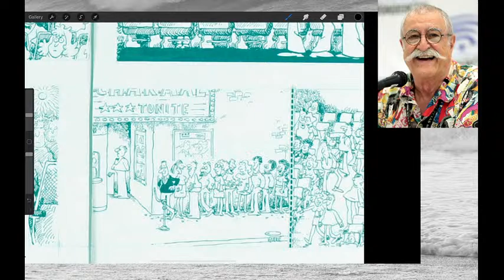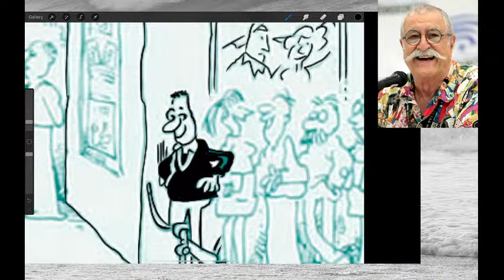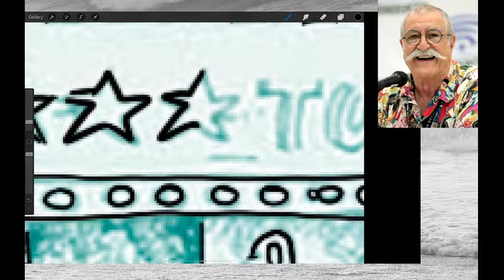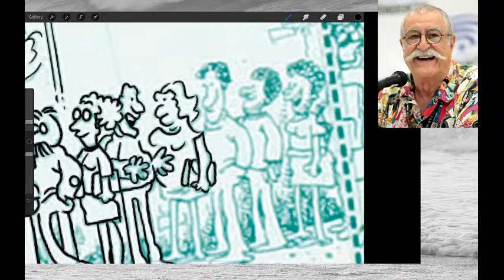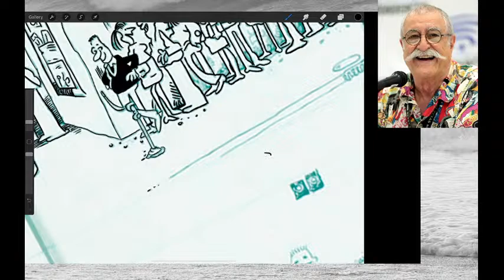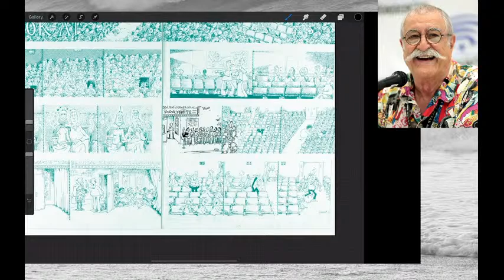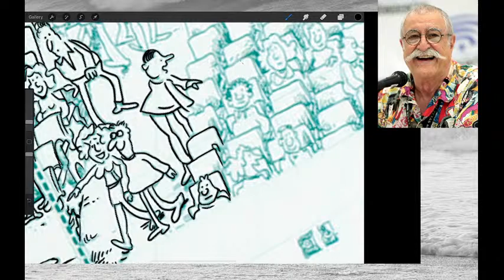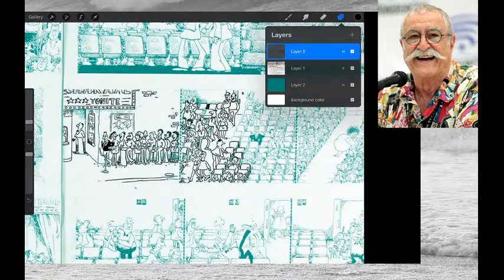Master Study Livestream: Sergio Aragonés and the Art of the Joke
Sergio Aragones is one of those comic artists you can only look at with awe. He has it all, an amazing sense of humor, an intense work ethic, and a true drive to draw, draw draw. His work for Mad Magazine and his comic series Groo make him one of the true legends of the field.